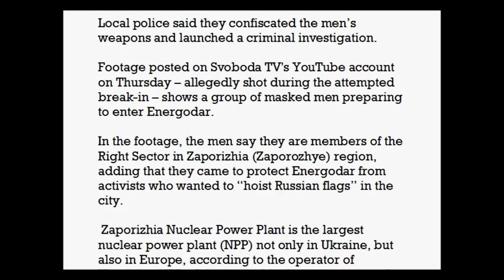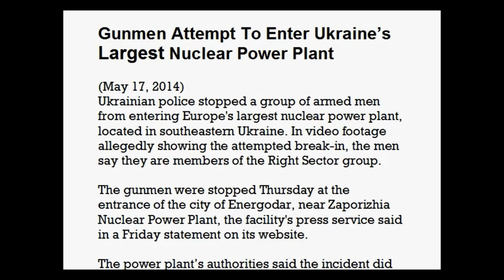Ukraine Crisis Goes Nuclear-Gunmen Attempt Takeover of Nuclear Power Plant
Original upload by MaryGreely called

Link to RT's Video about it Here: Ukraine Crisis Goes Nuclear-Gunmen Attempt Takeover of Nuclear Power Plant Neo-Nazi "Right Sector" attempts to seize largest Nuclear Power Plant in Ukraine

Policemen of the city of Energodar have detained 20 activists of the Right Sector, who tried to seize the Zaporozhye NPP. According to the leader of the Zaporozhye branch of the organization, the militants were afraid that the city would fall in the hands of supporters of federalization.

Former US Official: War in Ukraine could cause disaster worse than Chernobyl and Fukushima — Situation "calls for far greater global concern" — Multiple scenarios result in meltdown — Foreign Minister: "Potential threat to many nuclear facilities"
Apr. 14, 2014: [...] Ukraine confronts a nuclear specter of a different kind [than Chernobyl,] the possibility that the country's reactors could become military targets in the event of a Russian invasion. [...] Ukraine's parliament [called] for international monitors to help protect the plants [...] the angst is real. [...] With the exception of the 1990's Balkan conflict, wars have not been fought against or within countries with nuclear reactors [...] military jets overflew Slovenia's Krško nuclear power plant in a threatening gesture [...] Serbian nationalists called for attacks to release the radioactive contents. [...] the sheer scale of Ukraine's nuclear enterprise calls for far greater global concern [...] aging plants provide 40% of Ukraine's electricity. [...] In Ukraine, nuclear emissions could exceed both Chernobyl and Fukushima. Wartime conditions would prevent emergency crews from getting to an affected plant [...] In the event of fighting near reactors, the West should prepare to ferry forces to secure the plants [...] in the event of a meltdown, the West should rally both governments to initiate a cease-fire [...] failure to prepare for the worst is not an option.

Ramberg's analysis suggests several scenarios:

Warfare is rife with accidents and human error, and [...] could cause a meltdown
Fighting could disrupt off-site power
Operators could abandon their posts
Combatants could invade nuclear plants
Others might take refuge there, creating a dangerous standoff
Failure of military command and control
Fog of war could bring plants under bombardment
Andrii Deshchytsia, Ukraine acting foreign minister at the Nuclear Security Summit in The Hague: "Potential threat to many nuclear facilities [should events deteriorate into open warfare]."

Ihor Prokopchuk, IAEA ambassador from Ukraine wrote to the agency's board of governors: "[An invasion could bring a] threat of radiation contamination on the territory of Ukraine and the territory of neighboring states."

From Jan. 30, 2014: BBC: Ukraine "on brink of civil war" -- Gov't: Threats to blow up nuclear plants; Facilities on high alert after seizure of energy ministry (VIDEO)

Link to Video Here Правый сектор в Энергодаре 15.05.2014 The men in the video are holding Ukrainian flags and shouting nationalist slogans including, "Heroes don't die! Glory to Ukraine! Glory to heroes!"